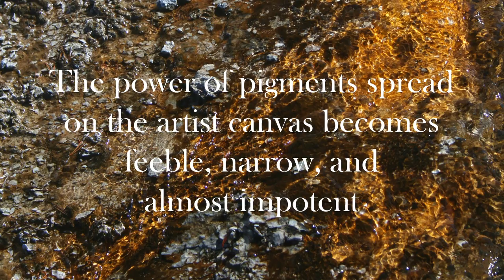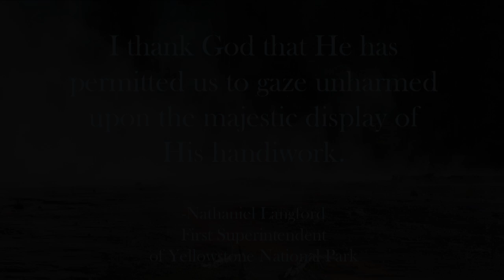Yellowstone As Seen Through My Brush Long Version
This film is a longer version about my project of painting Yellowstone National Park. It includes the filming of one of the paintings in progress.